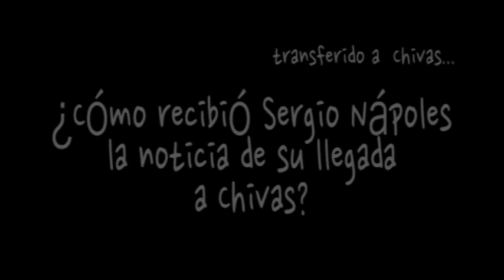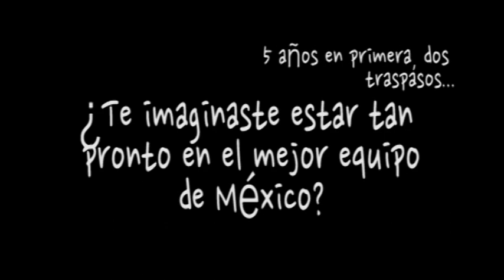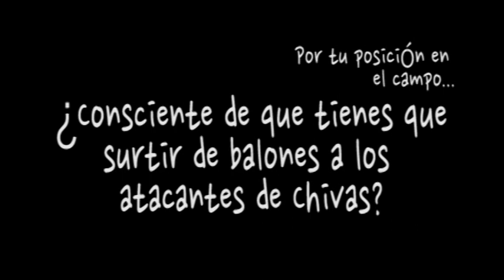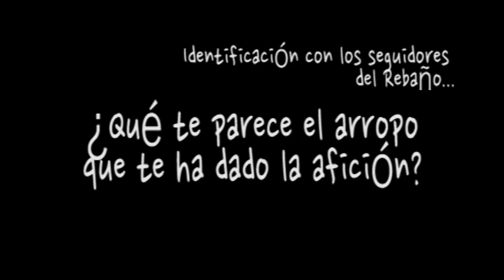A fondo con Sergio "Zipo" Nápoles